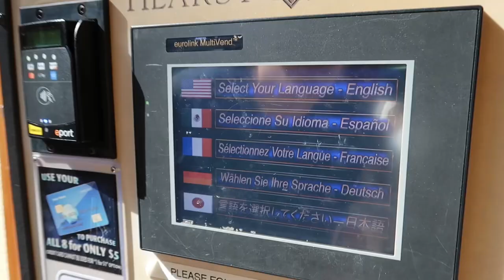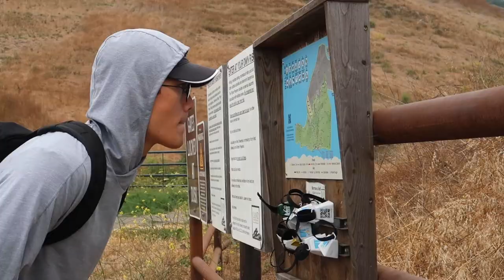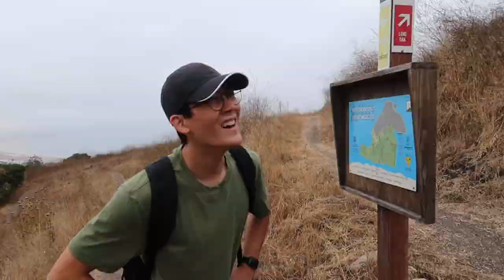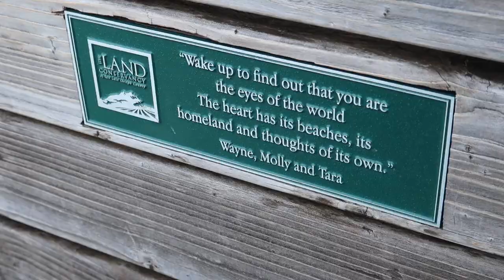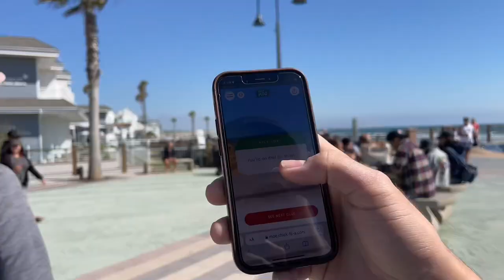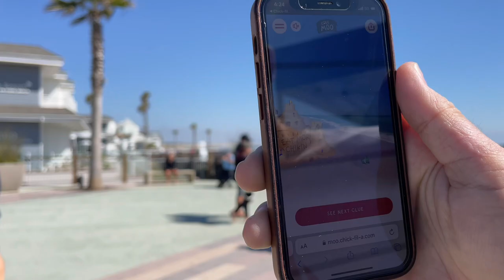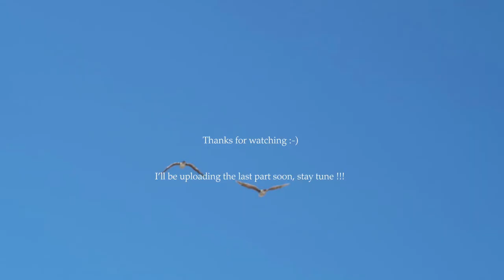summer vlog ❀ | Hearst Castle, California beaches, hiking, & checking out shops ☻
Hello everybodyyyy

sorry for the late upload! I was done a week ago with editing the video, all i had left was to add the music but i started studying super hard. Low key was getting burnt out, so i took a break and finished it up :) i have one more part to go from this trip. Hope you guys enjoyed these vlogs as much as i did :,) love ya

tik-tok:supremeelexis

Music credits ♬

With An Ocean View by Slumbering Ensemble
Sunsets by Aso
my new love by Elijah Who
coffee on the beach. by halberd
explore by steezy prime
Quite Cool by Trees and Lucy
Afternoon by Hentaidesu
flower fest by luffmoor, steezy prime